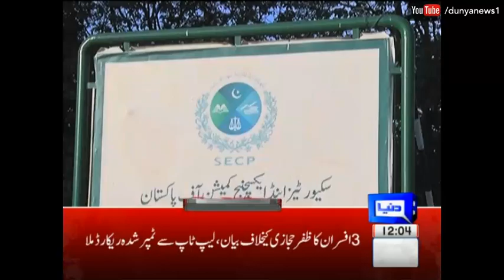Tired of asking about real owner of London flats -Justice Azmat- Headlines - 12:00 PM -19 July 2017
/subscription_center?add_user=dunyanews1